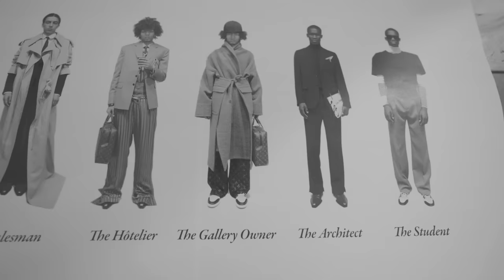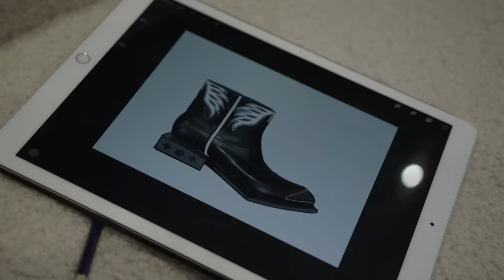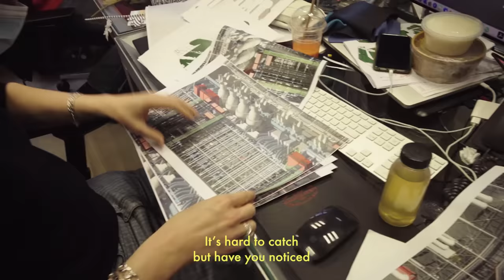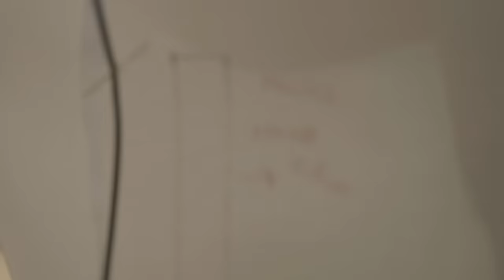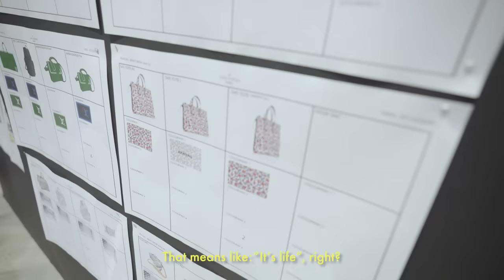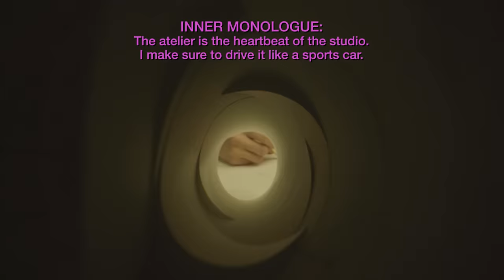Men's Fall-Winter 2021: Behind the Scenes with Virgil Abloh – Part 1 | LOUIS VUITTON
Men's Fall-Winter 2021: Behind the Scenes with Virgil Abloh. Get an exclusive glimpse into Men's Artistic Director Virgil Abloh’s creative process and inner monologue, during the fabrication of key looks for his Men’s Fall-Winter 2021 Collection in the Louis Vuitton studio in Paris.